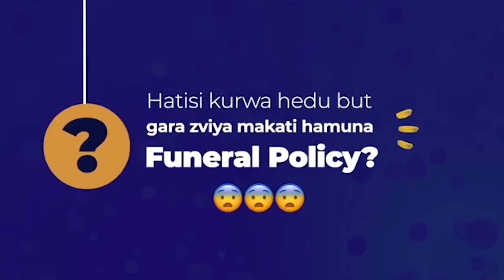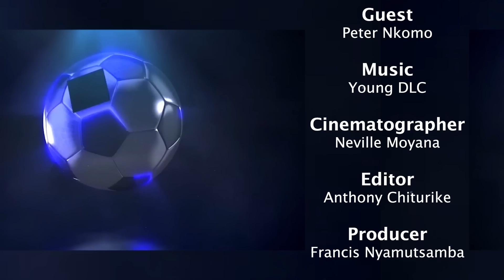Peter Nkomo Interview I Unfiltered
In Touch With Peter Nkomo